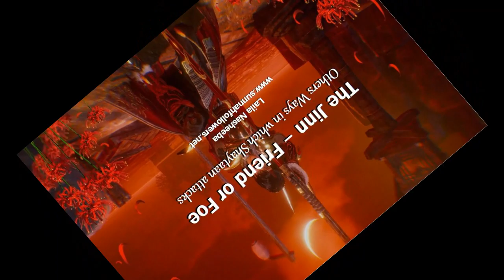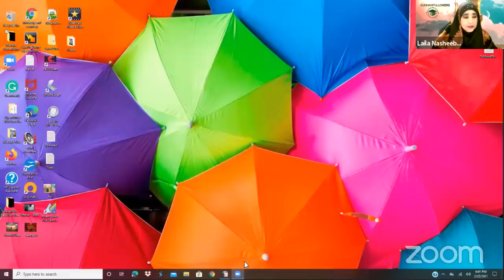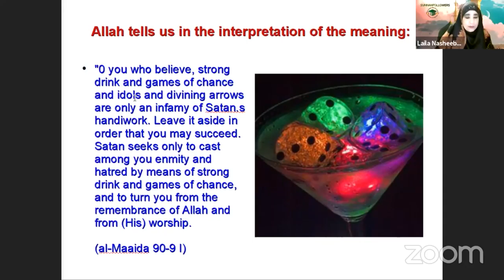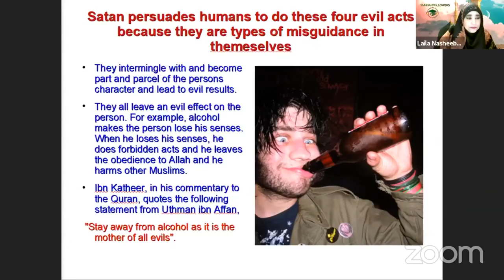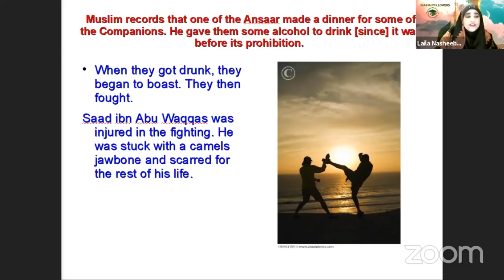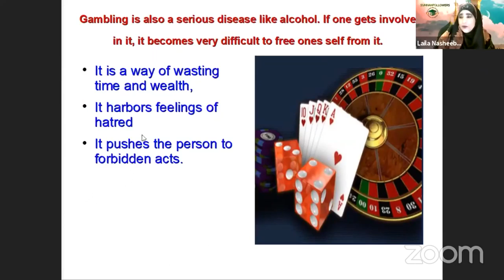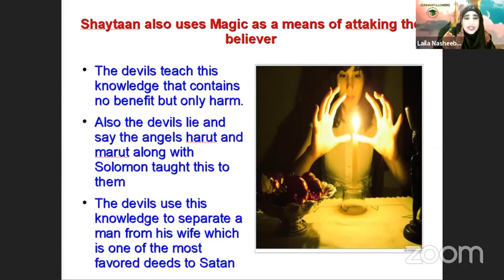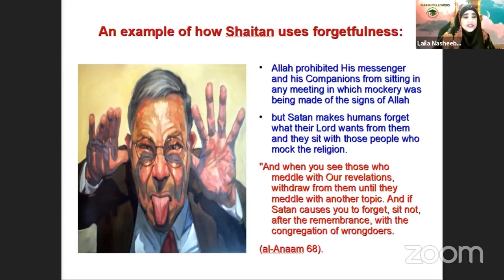The Jinn Friend or Foe - How They Seduce the Believer to Sin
Lecture speaks of how your Personal Jinn uses drugs and music to seduce you to sin